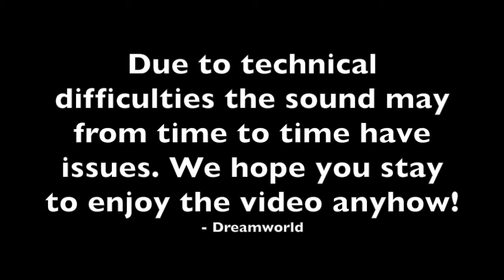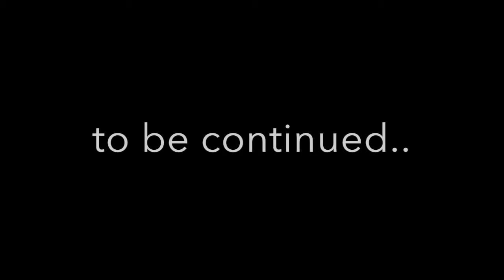Esspresso Yourself Music Café Part 2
This is part two of Dreamworlds Esspresso Yourself Music Café mini-series. In this epsiode, Lars and Ragnhild Jacobsson of the Perfect World Foundation explain why people do horrible things to animals. Our young voices ask if they cooperate with the locals in Africa.